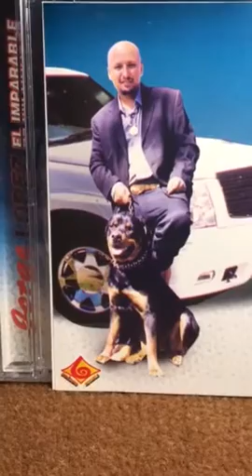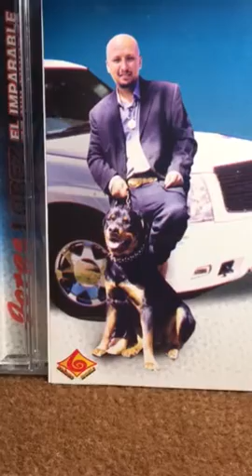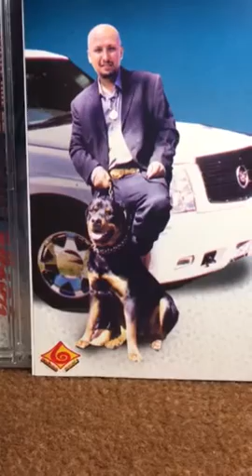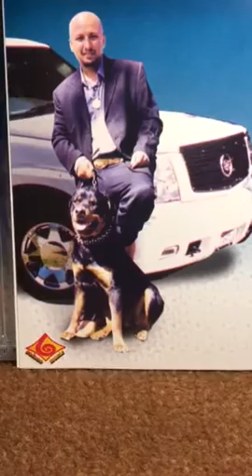(Jorge López El Imparable) Retén De La Sierra